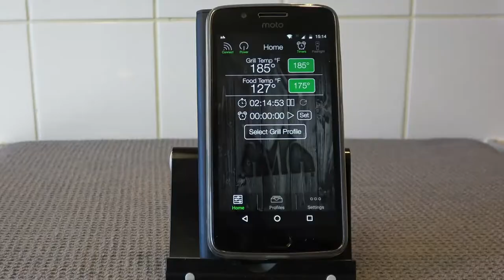Meatloaf Recipe | Slow Smoked on the Daniel Boone Green Mountain Grill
We hope you enjoy our individual Meatloaf recipe and have fun cooking it.
See video for ingredients and cooking times.

All audio and video segments remain the property of the original creator.